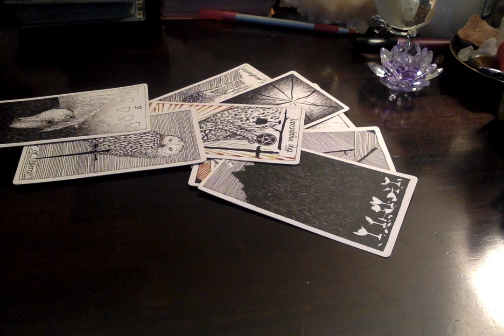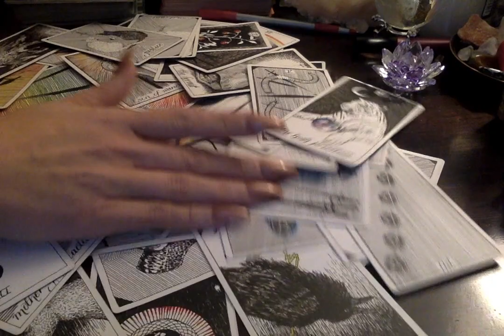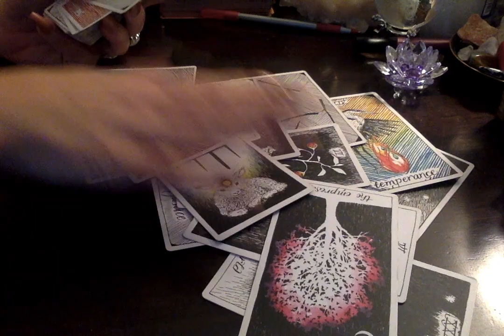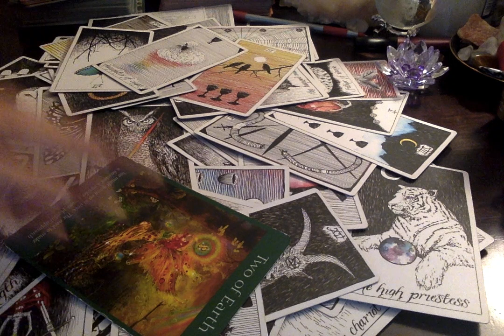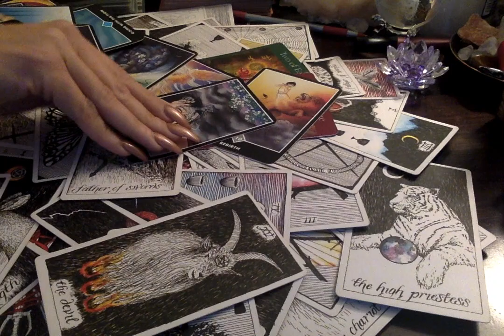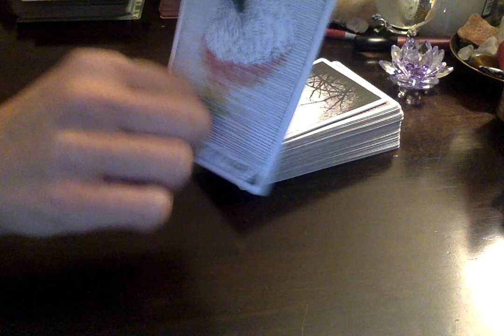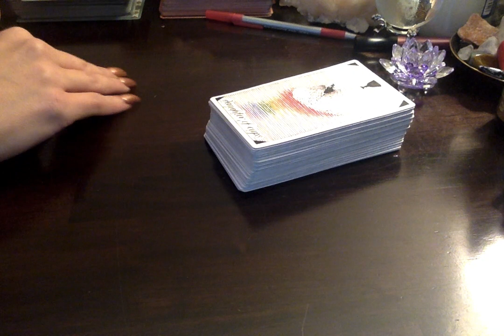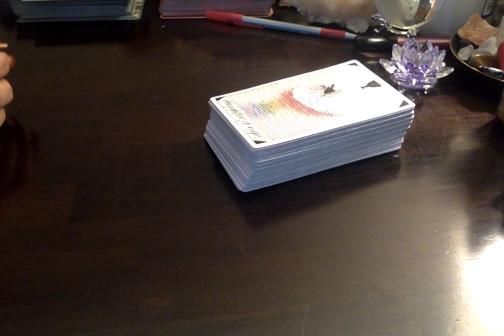3rd Party Energy* Break-Ups & Moving Forward* Be The Role Model In YourChilds Life*